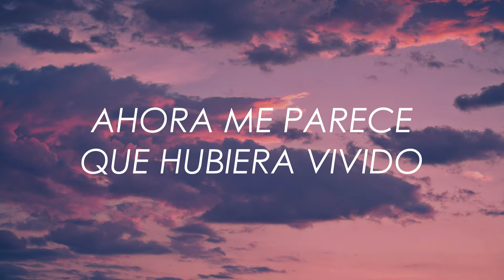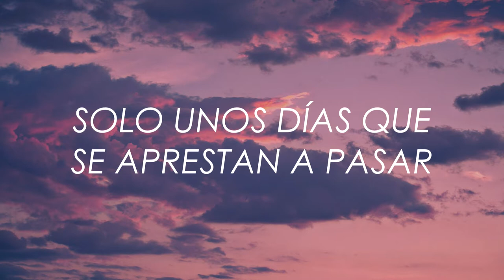Silvio Rodríguez - Y nada más (Letra)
Del álbum Mujeres (1979)